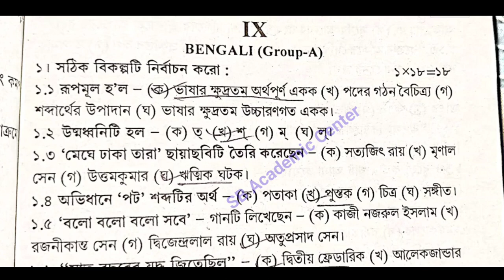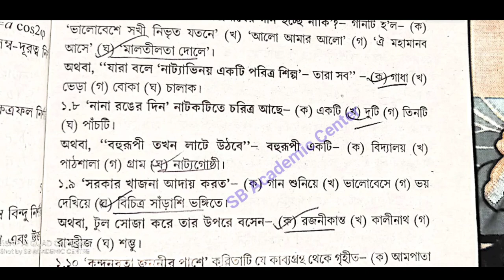hs abta test paper solved 2023 Bengali Page 133,134 hs bengali class 12 hs abta solved2023 bengali